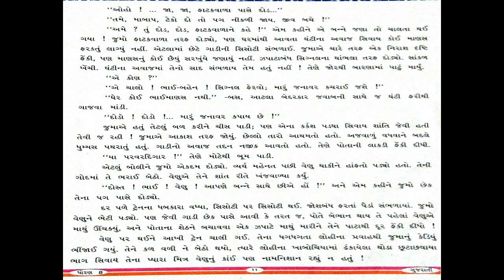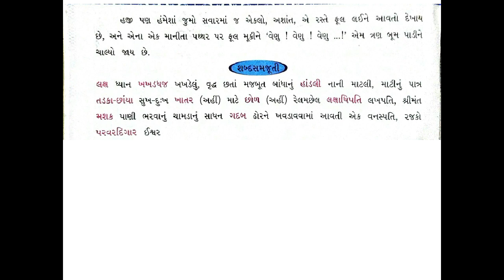Grade - 8 Sub:Gujarati Ch-3 Part - 2